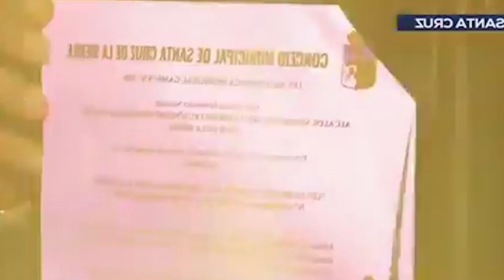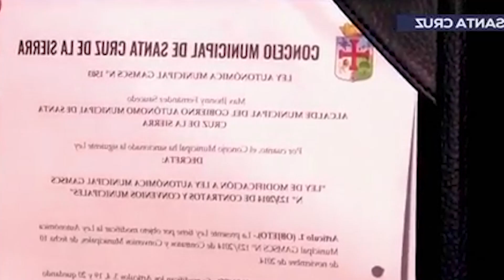ALCALDE JHONNY FERNANDEZ BUSCA DETENER LEY DE FISCALIZACIÓN Y LO MANDA AL TRIBUNAL CONSTITUCIONAL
ALCALDE CRUCEÑO NO QUIERE SER FISCALIZADO POR SUS CONCEJALES PARA HACER DE LAS SUYAS SIN CONTROLOS...